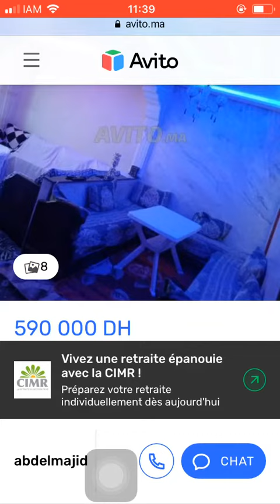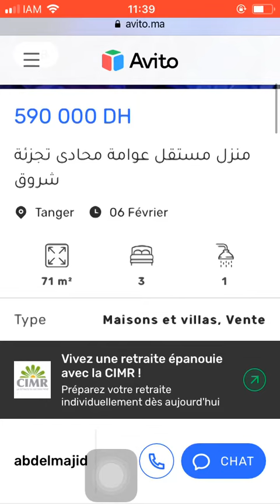House for sale Tanger #1299, Huis te koop Tanger, Maison à vendre